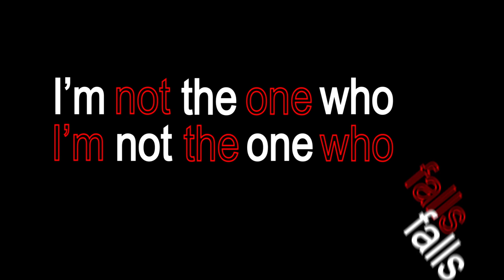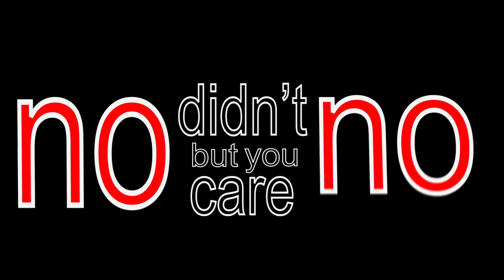Peg Parnevik - Sthlm Nights (Nightcore) Kinetic Typography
This was originally just meant to be a basis for learning (you can see how some parts are better than others) AA and kinetic typography but I ended up finishing it.